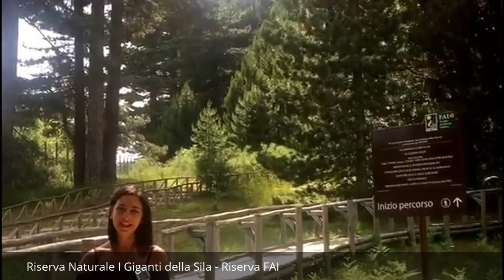Riserva Naturale I Giganti della Sila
Una selva di pini larici e aceri montani piantata nel Seicento dai Baroni Mollo, proprietari del vicino Casino, donato nel 2016 dalla stessa famiglia al FAI. Oggi la pineta è una riserva naturale biogenetica, dove l’intervento umano ha il solo scopo di lasciare che la natura faccia il suo corso.